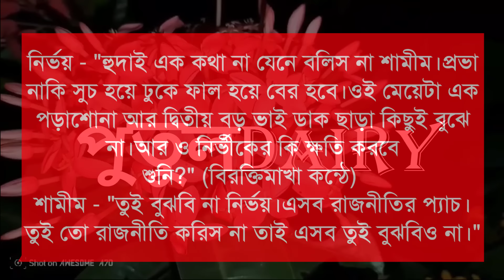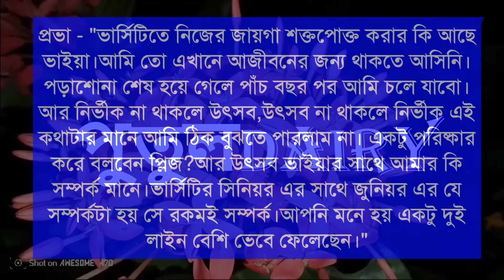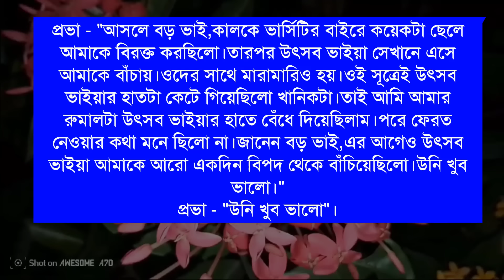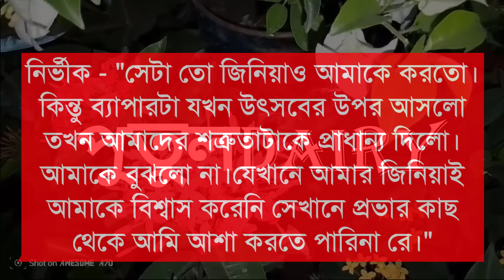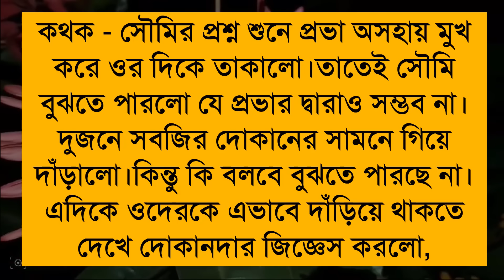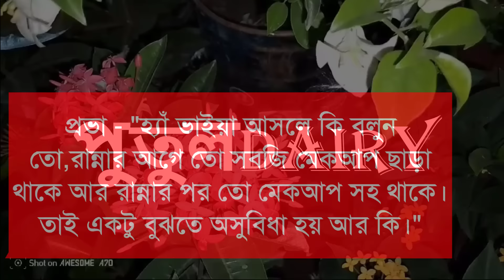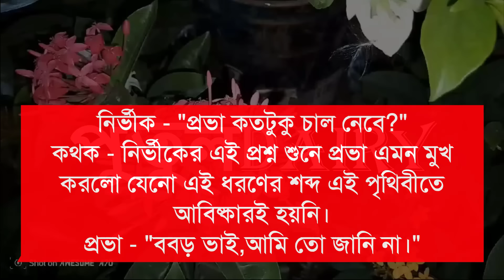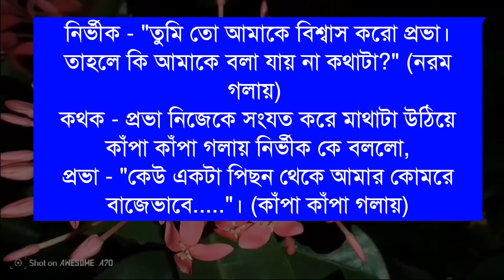হৃদয়ের মাঝে বন্দী মায়াবিনী:পার্ট=৭voice:Ashik&Shonalika&Joy&Misti&putul ,crazy love story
হৃদয়ের মাঝে বন্দী মায়াবিনী:পার্ট=৭
voice:Ashik&Shonalika&Joy&Misti&putul  ,crazy love story

পুরোগল্প জুড়ে যারা ভয়েস দিয়েছেন তাদের নাম 👇

ইমন,প্রান্ত,আফসানা,হিমিকা,রুপকথা,পায়রা,সুজন,আলি,বর্ষা

রিত্তিক,,তরুণ  রবি,আসরাপুল,পলাশ,আয়ুসি,নিহা,রাকিব,মাইতি,শ্রবন্তি,সুমন,

ashik voice
himu voice
Priyanka voice
অনাথ মেয়ে মাফিয়ার ক্রাশ
tamim voice
porshi dairy
আশ্রিতা মেয়ে ডাক্তারের সুন্দরী বউ
putul dairy
misti voice
shonalika voice